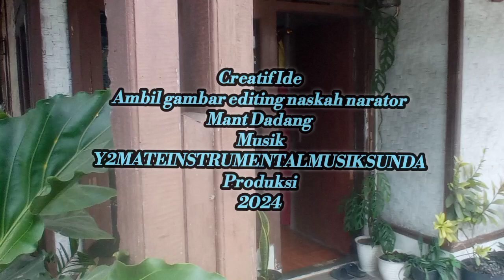YANG PENTING DALAMNYA BERSIH | Vlog Rumah Bilik Tetap Eksis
ditengah maraknya pembangunan perumahan di kota maupun di kampung kampung bahkan kedalaman. rumah jadul rumah kayu rumah panggung rumah bilik tetap eksis.Dan tetap menjadi rumah idaman, yang penting dalamnya betsih. luar biasa !!!

trims suportnya semoga bermanfaat 6